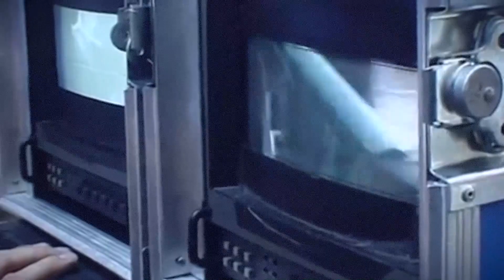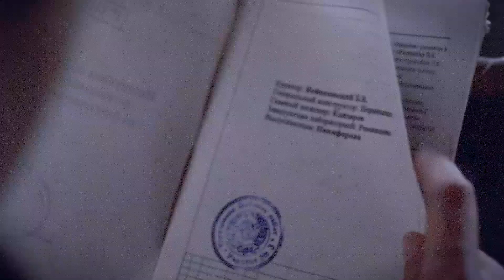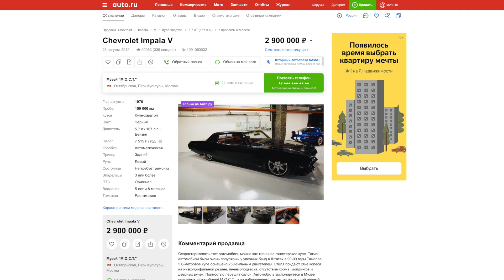ЛУЧШИЕ ФИЛЬМЫ ПРО ТАЧКИ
Всем самоизоляция, пацаны! Мы всё ещё сидим дома, пишем сценарии, снимаем для вас ролики и смотрим фильмы, потому что очень скучаем по старой доброй езде на машинах... ЭХ БЫЛО ВРЕМЯ
И тут нас осенило: раз уж мы всё равно смотрим фильмы, раз уж там есть вот такие тачки почему бы всё это не объединить и не рассказать вам?
Мы собрали для вас 10 крутейших, мощнейших, ЛУЧШИХ фильмов на автомобильную тематику, которые порадуют вас, пока вы сидите дома и мечтаете поскорее сесть за руль!

PS давайте заставим Чернова записать ролик про самые крутые машины по его мнению, для этого вы должны глянуть ТОП-5 любимых тачек Владимира поставить лайкос и написать там в комментариях что-то хорошее! Давайте, я в вас верю!